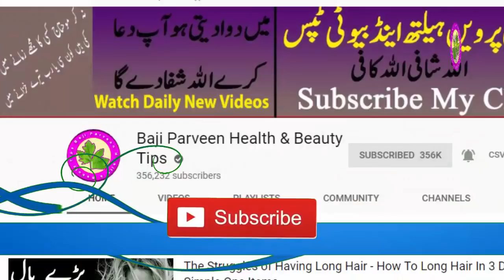Motapa Kam Karne Ka Tarika - Jisam Ka Koi Hisa Mota Ho Ye Use Kare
Hey Everyone! Motapa Kam Karne Ka Tarika  - Jisam Ka Koi Hisa Mota Ho Ye Use Kare kahi se jisam mota koi jaga se jisam patla ho ga to ap ne meri ye remedy use karni hain so ap ko boht he jaldi khatam ho ga ap ka mota patla jisam jaga jaga se boht he khas remedy hain.

Follows Us